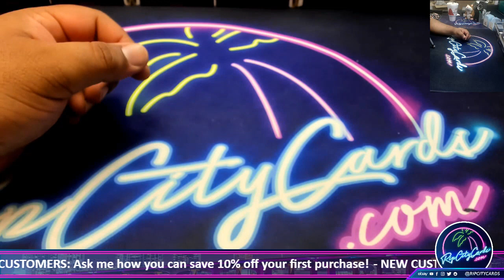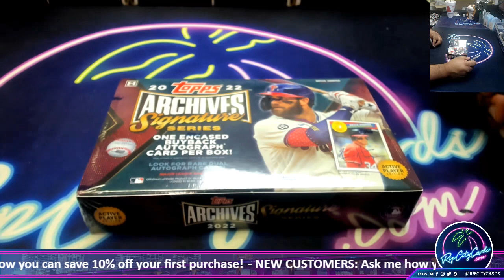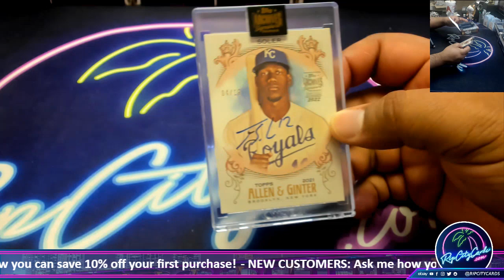2022 Topps Archives Signature Series Active Player Edition Baseball Box - GW